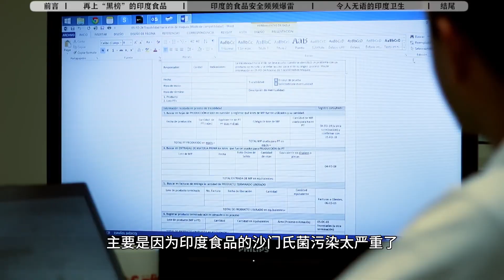干净又卫生？印度出口食品因“不干净”，频频遭到美国海关拒收！